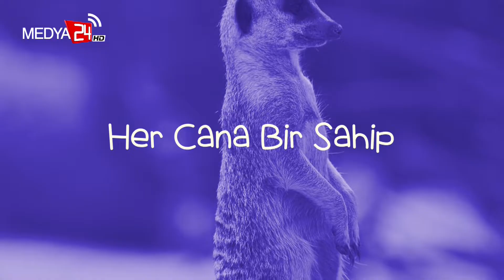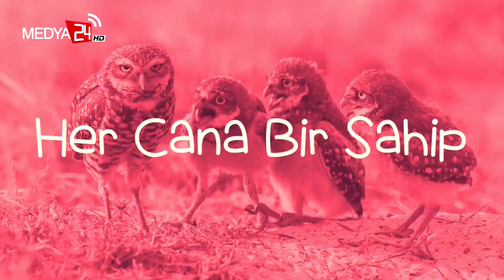Her Cana Bir Sahip - 23 Mart 2019 - Medya24 Tv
Her Cana Bir Sahip 23 Mart 2019

Bakırköy - İstanbul